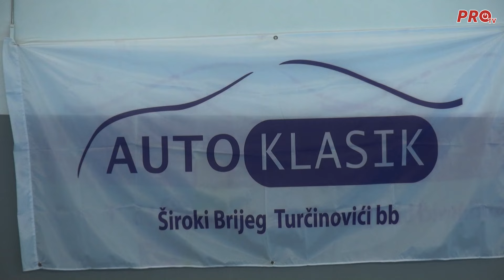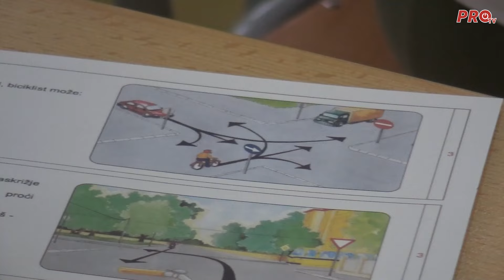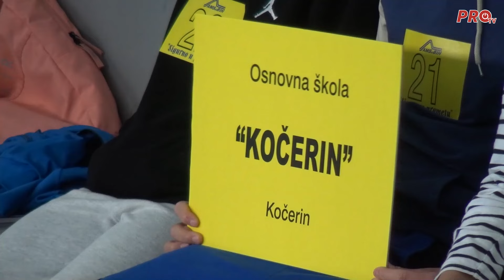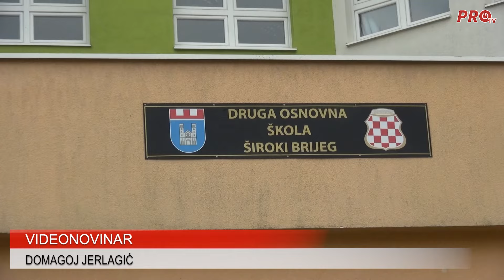U ŠIROKOM BRIJEGU ODRŽANO NATJECANJE ZA OSNOVCE - SIGURNO U PROMETU